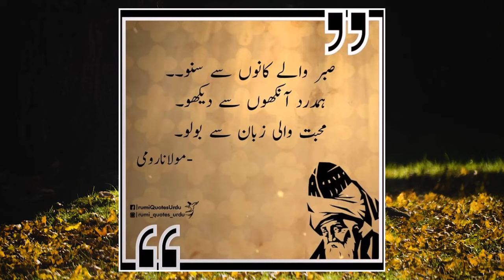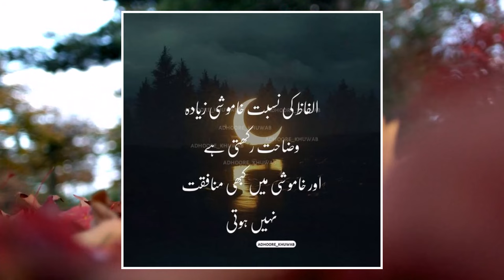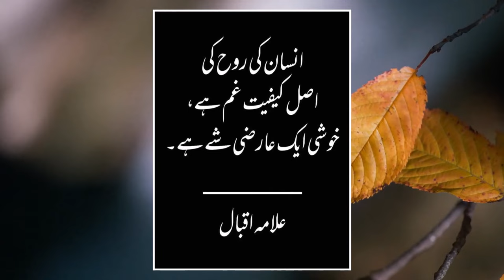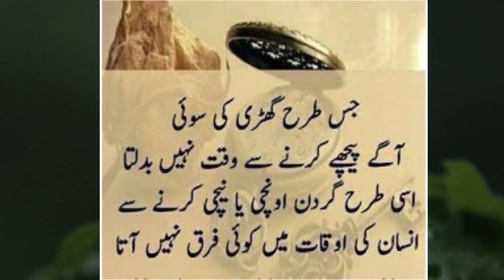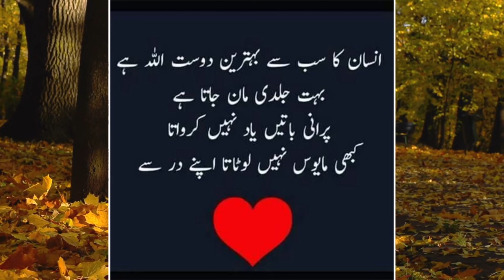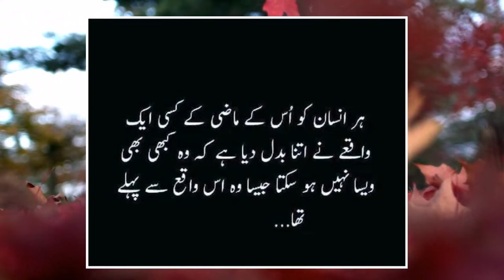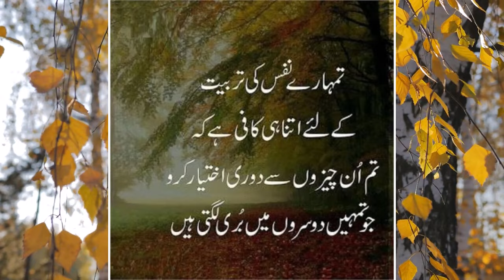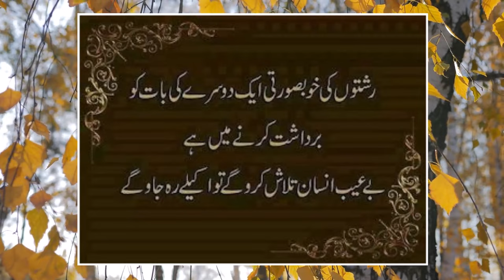Aqwal -e-Zareen | Golden Words | Life Changing | Dastani Tv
aqwal zareen in urdu life changing words
urdu stories
Islamic stories
Islamic bayan
Prophet stories
Islami waqiat